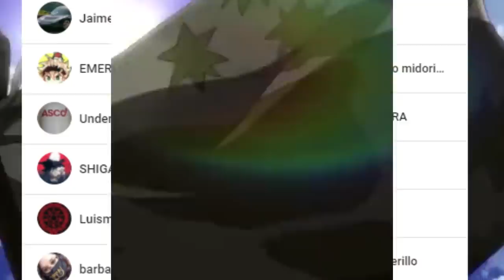SENKU x LUNA es REAL ??? La NUEVA ALIANZA del REINO de la CIENCIA || DR STONE 168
HOLA AMIGOS LES TRAEMOS UN NUEVO VÍDEO ESTA VEZ LA REVIEW DEL MANGA 168 DE DR STONE, DONDE VIMOS INCREÍBLES MOMENTOS SOBRE TODO LA ALIANZA REALIZADA POR SENKU, DÉJENME SU OPINIÓN EN LOS COMENTARIOS.

Usa estos códigos de promoción:

Extra 5% Order Over $49, Code: Anime
Extra 7% Order Over $79, Code: Senpai
Extra 10% Order Over $99, Code: Daisuki